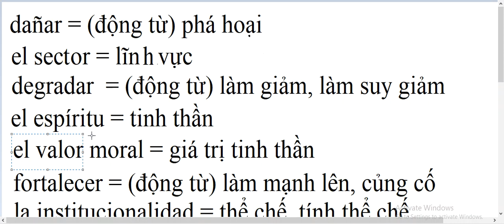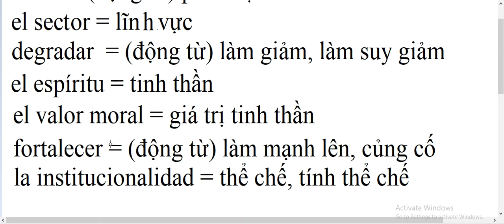học từ vựng tiếng Tây Ban Nha mỗi ngày (04/01/2021): các từ ngữ liên quan đến chính trị